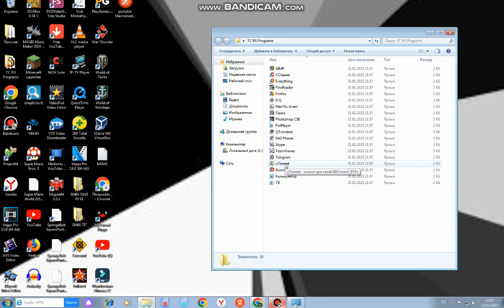Windows 7 Windows 81 Themes (Download Link)